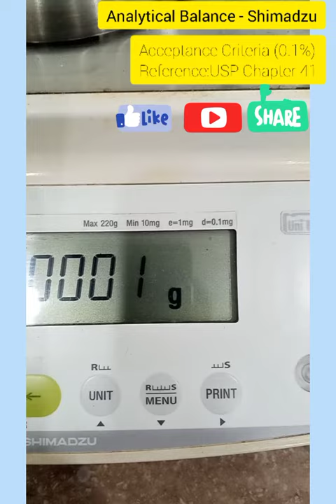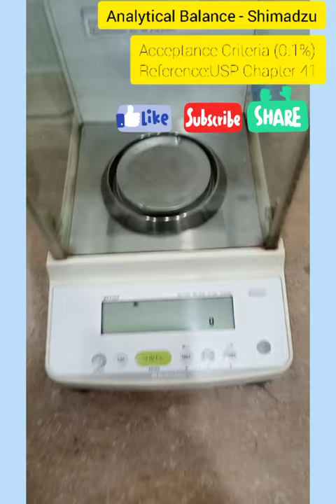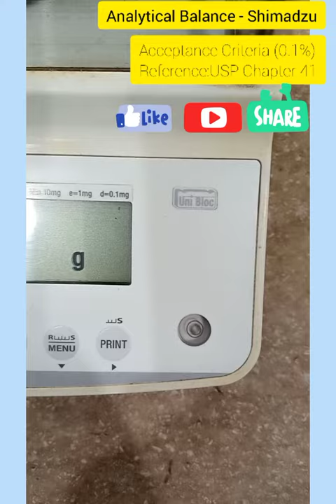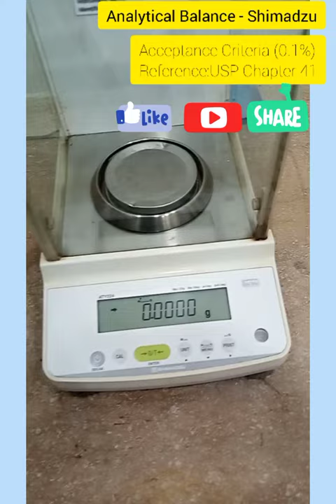Analytical Balance ATY 224 Calibration